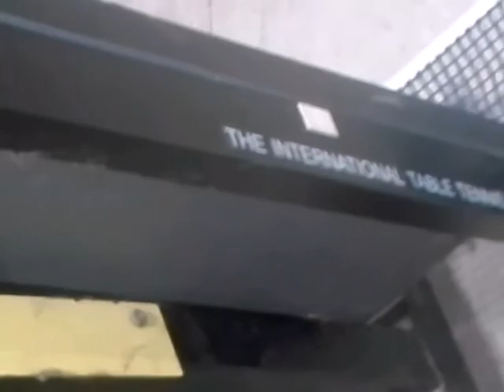โต๊ะปิงปอง Donic 30mm. รุ่นเเรกๆพื้นใต้โต๊ะสีเทา ไม่มีเหล็กล็อคขาโต๊ะ เด้งมากๆ (สภาพเก่า20ปีก่อน)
เด้งหนาหนักมากๆ ( รุ่นเเรกๆไม่มีเหล็กล็อคขาโต๊ะมาให้)